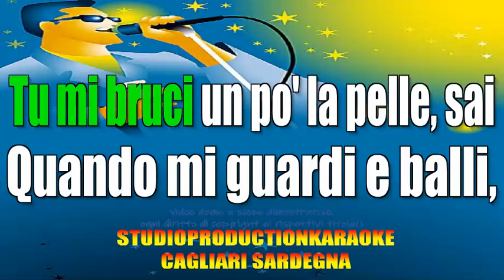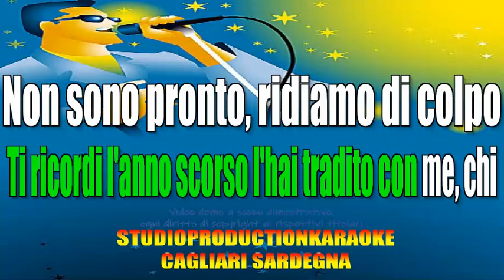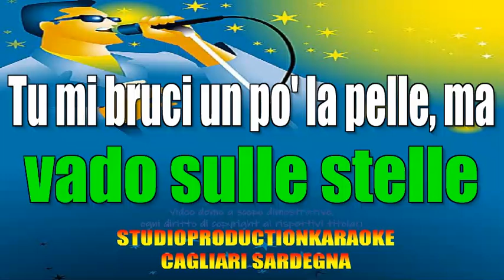Bnkr44 Estate 80 (estate 2024) karaoke+cori